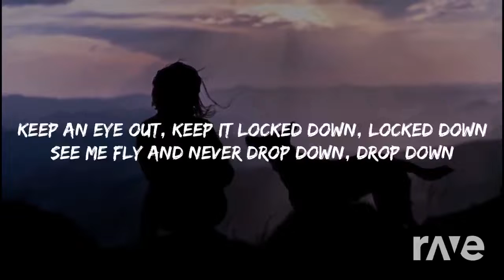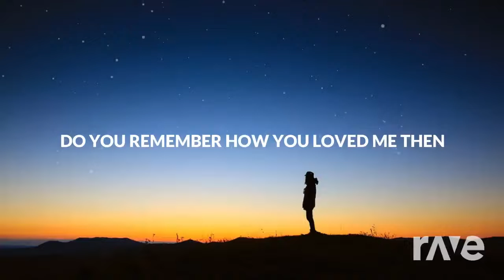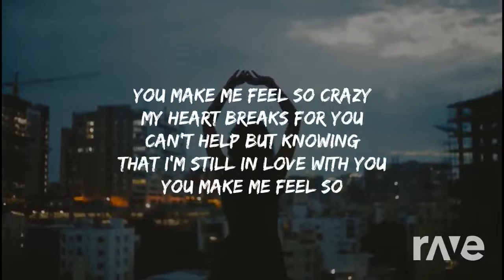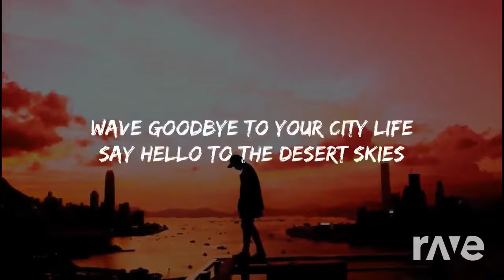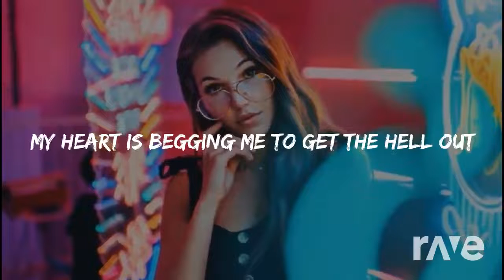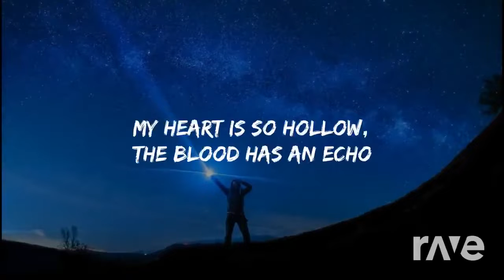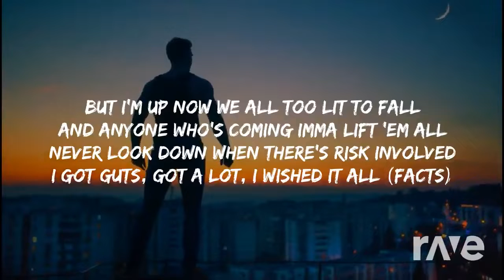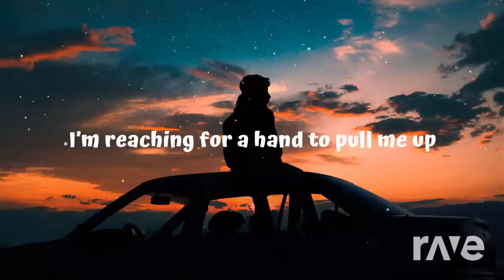Ximertracks Mixtape | RaveDj